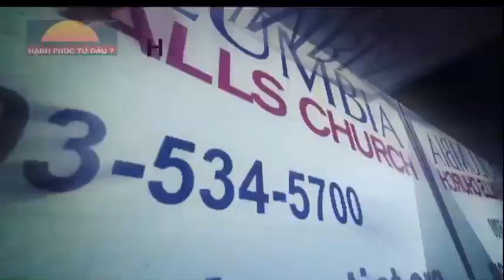Lời Làm Chứng Của Nha Sĩ Phương Hiếu (SBTN 3/2013)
baptitphuchung